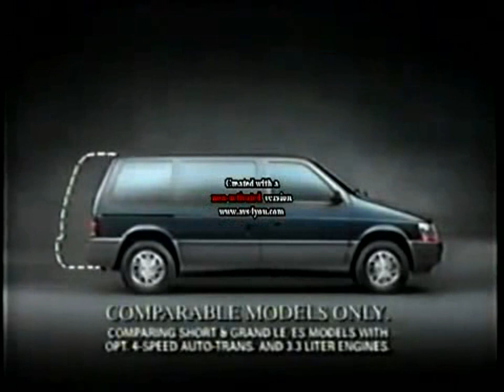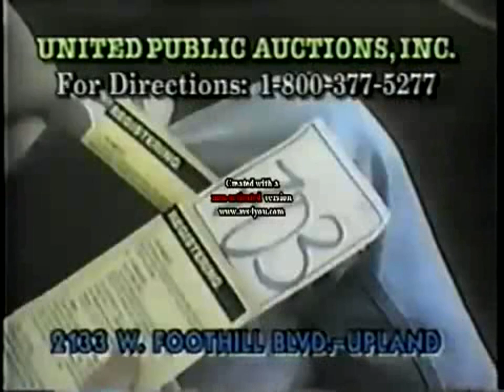KCAL California 9: October, 1992 Commercial Break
During an episode of "The Fall Guy".

Note: Sorry for that distracting watermark of "Created with a non-activated version " as appears every 6 seconds within this video. This was found and download on YouTube back in 2008 and had save the data file on my CD-Rs.